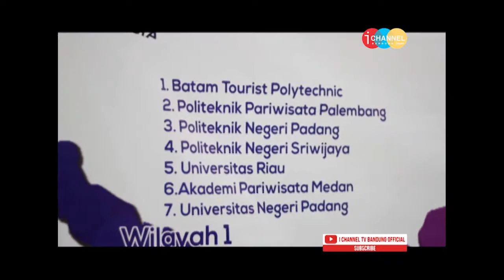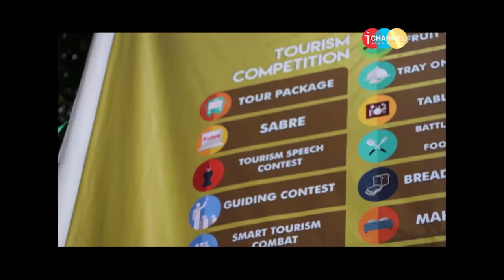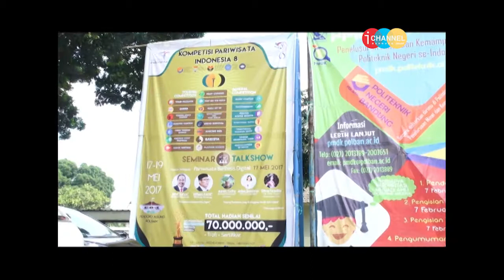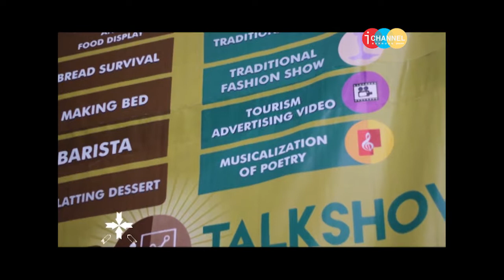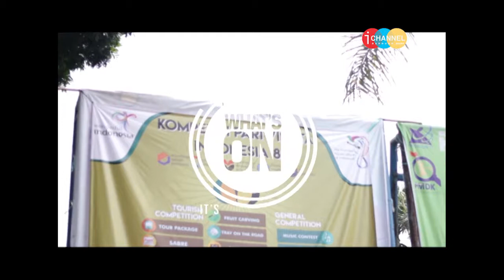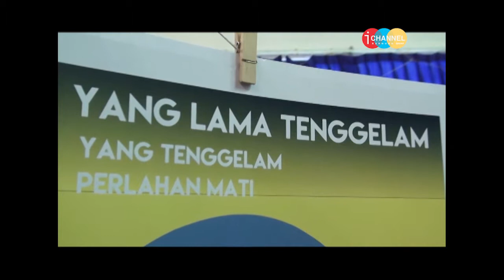WHAT'S on - Kompetisi Pariwisata Indonesia 8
team WHAT's ON lgi diacaranya Kompetisi Pariwisata Indonesia 8 yang diselenggarakan di kampus POLBAN